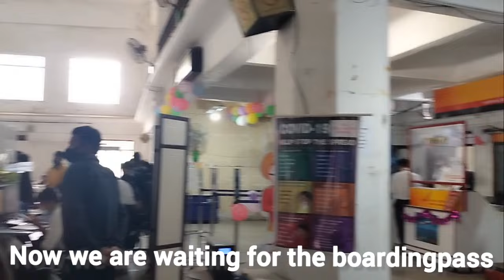Lengpui Airport||most beautiful Airport in the India|Aizawl to Guwahati traveling✈️|(English Sub)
সকলোকে নমস্কাৰ 🙏
        আৰু এটি নতুন ভিদিঅ লৈ আপোনালোকৰ মাজলৈ আহিছো ।আশা কৰো নিশ্চয় ভাল পাব বুলি। আৰু সকলোৱে ভিদিঅটো সম্পূৰ্ণ কৈ চাই মোক সহাৰি জনাব ।

ধন্যবাদ 🙏🙏